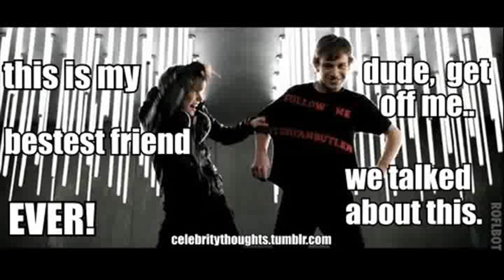♪♫♪Catch Me - Chapter One♪♫♪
...I COULDN'T WAIT :D
Hey!! I had this dream that made me think of this idea :P
Well, it was me, Ryan, Chaz (I think...) and some guys I met at ISTC (DON'T ASK :D) and we were talking, I forget what about, but that made me think of the idea :O
So... yeah! I hope you like the new story!!
Elizabeth's POV:

I was sobbing, ruining my makeup, dress, and my sister's dress.
But I really don't care right now.
My life is ruined, ever since that car accident.

---Flashbackkk---

Mom and dad stumbled drunkily out of the party, straight to our car.

Elizabeth: "Mom!!" I yelled.

Linette: "Yes Sweethaht?" my mom was more drunk than ever, she could barely walk!!

Ashlee: "I think we should take a taxi..." by the look on her face, she didn't like how they looked either.

David: "Honeyyyyyy, we can't eat taxesssss. "

E+A: "Mom and Dad, you are drunk!!"

L+D: "Why yes, yes we are. Now let's go!"

They can't be that drunk, maybe I should just get in the car, instead of the 5 hour walk at 2am.
Elizabeth+Ashlee: "Ahhhhhhhhhh!!" Me and my sister screamed for dear life, clinging onto each other crying.
Our heads knocked together, and everything went black.

---End Flashback---

I felt arms wrap around my waist from behind.

???: "Oh my gosh, I am sooo sorry.  You know I am always here for you."

Elizabeth: I dug my head into his shoulder. "I just can't believe they d-d-" I broke down crying again, in Cody's arms.

Cody: "Shhh, it's okay Lizzie, everything will work out." He rubbed my back, crying with me, feeling my pain. Don't I have the best boyfriend ever?

???: "Ashhhh!! Lizzz!!"

I had to pull away from Cody to see who it was. When I saw, I immediately smiled and exchanged a glance with Ashlee.

E+A: "Oh my gosh it's Chaz Somerssssss!!!" We wailed, breaking down crying soon after we said his last name.

You see, Chaz is best friends with Ryan Butler, Christian Beadles, and Justin Bieber. Yes, THE Justin Bieber.  We are cousins, so it's an inside joke when we yell like that.

Chaz embraced both of us in a tight bear hug.

Chaz: "I really am sorry. I can't believe Aunt Lindsay and Uncle David d-d---" he broke down with us, without even finishing his sentence.

Ashlee: "I miss them alreadyyyy!"

Chaz: "They were like second parents to mee."

Elizabeth: "They WERE my parentsssss."

We all stood there wailing about my mom and dad, and we finally pulled away.
Then, out of the blue, someone embraced me in a tight hug.
Sooo... yeah! Tell me how you like it :D
3+ comments for the next :D

Love love love, Ʀachel :D